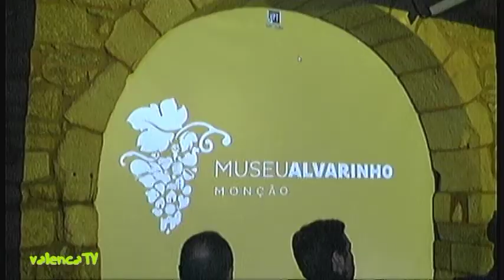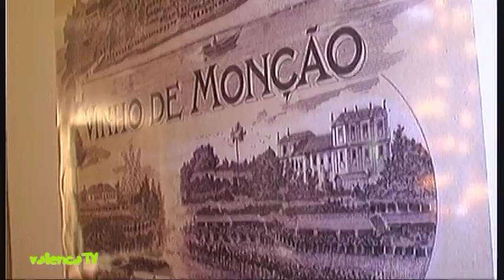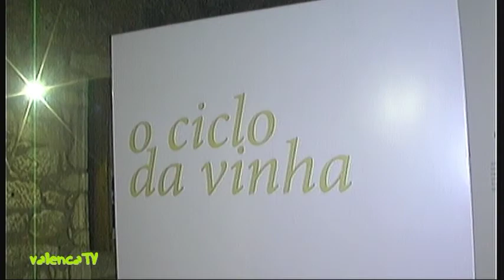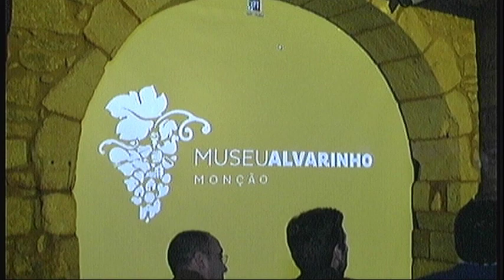Inauguração do Museu do Vinho Alvarinho Mnção 28MAR15